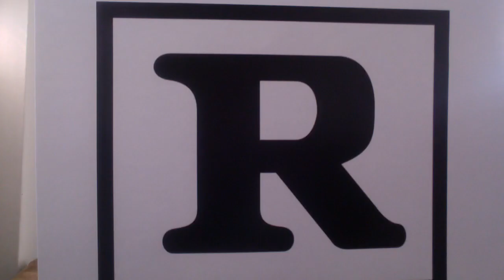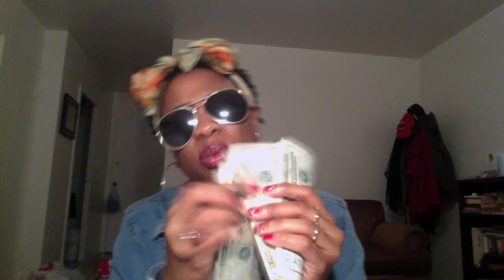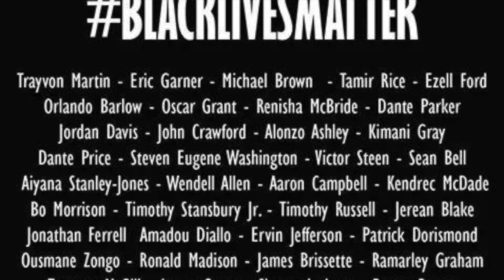SorryBoutIt - Rap Saved My Life